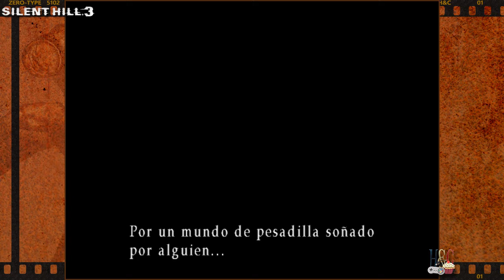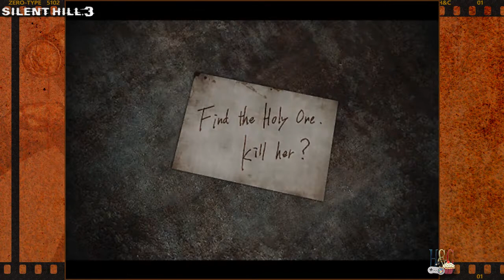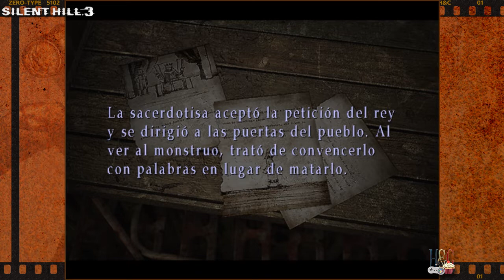Un lugar muy perturbador... - Lunes de Terror: Silent Hill 3 ~ #06 - En Español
Bienvenidos a un nuevo Lunes de Terror, con la nueva serie que los dejará traumados por las noches: Silent Hill 3. Todo parecía totalmente... ¿normal? en las oficinas, hasta que descubrimos un depósito con una misteriosa bañera o tina, allí solitaria. En ese instante descubrimos que nuestro tranquilo refugio se convierte en pasillos llenos de terror y violencia. Heather tiene que escapar a toda costa de este edificio, para por fin llegar a la seguridad de su casa...

▼▼▼▼NUESTRAS REDES▼▼▼▼

▼▼▼▼NUESTRAS REDES▼▼▼▼

▼▼ALGUNAS DE NUESTRAS SERIES▼▼